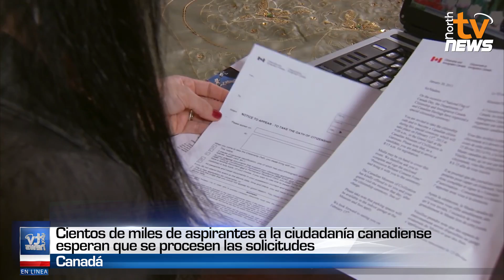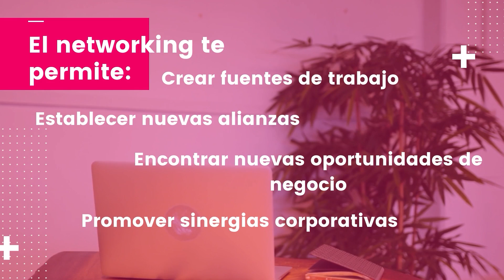Resumen de Noticias de Canadá 🇨🇦 en español Mayo 17